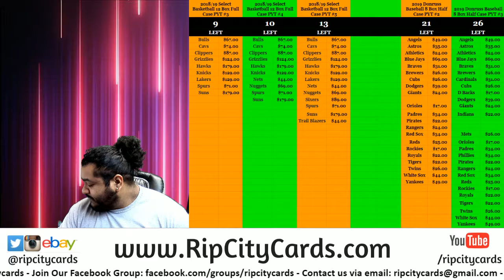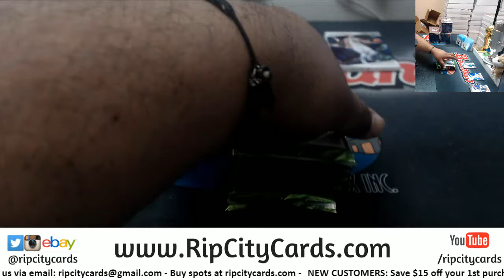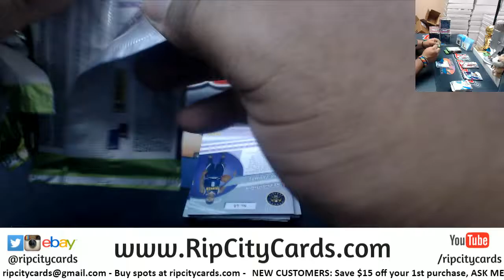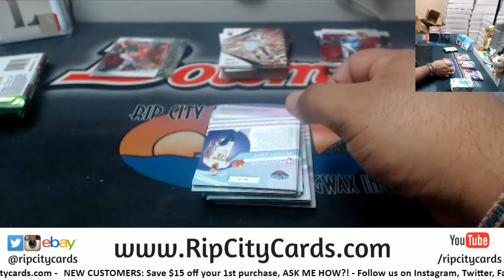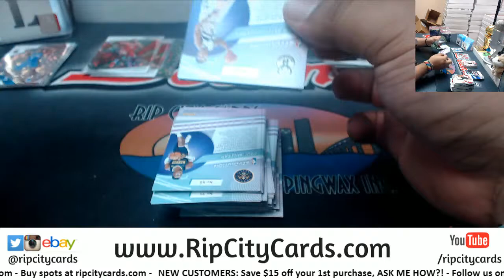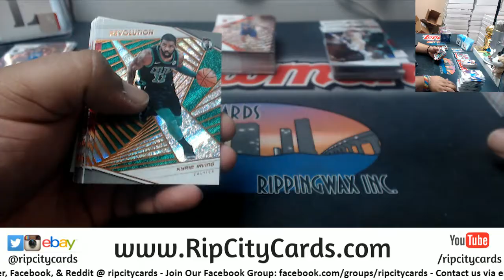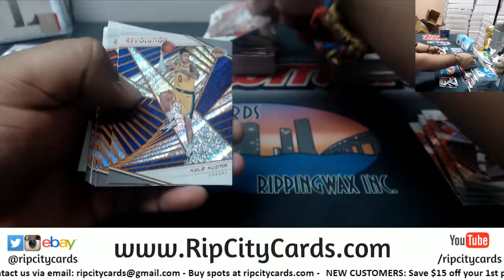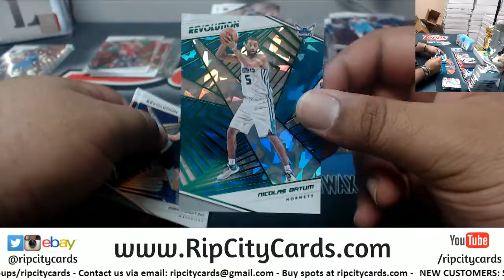2018/19 Revolution Basketball Chinese New Year 8 Box #11 EBAY